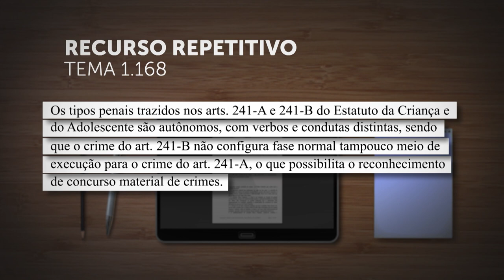Posse e distribuição de pornografia infantil são crimes autônomos, e penas podem ser somadas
​Sob o rito dos recursos repetitivos (Tema 1.168), a Terceira Seção do Superior Tribunal de Justiça (STJ) estabeleceu que "os tipos penais trazidos nos artigos 241-A e 241-B do Estatuto da Criança e do Adolescente (ECA) são autônomos, com verbos e condutas distintas, sendo que o crime do artigo 241-B não configura fase normal, tampouco meio de execução, para o crime do artigo 241-A, o que possibilita o reconhecimento de concurso material de crimes".